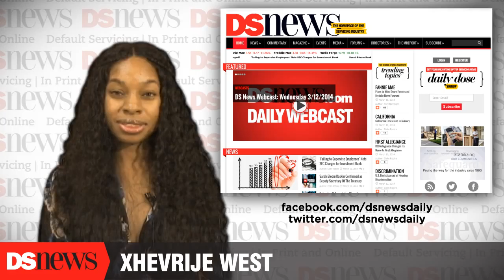DS News Webcast: Wednesday 3/16/2016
Rep. Jeb Hensarling, Chairman of the House Financial Services Committee, delivered a public address on Tuesday on the committee’s plan to offer what he terms a bold and better alternative to the Dodd-Frank Act. Hensarling said the controversial Wall Street reform legislation, quote, stands as a monument to the arrogance and hubris of man, close quote. Hensarling has been an outspoken critic of Dodd-Frank since it was passed in 2010.

Hensarling said the alternative to Dodd-Frank proposed by the House committee is pro-growth and pro-consumer and will hold Washington accountable by implementing rigorous cost-benefit tests for every financial institution in order to prevent taxpayer-funded bailouts. Hensarling vowed that the committee’s alternative to Dodd-Frank will toughen penalties for those who defraud consumers and will, quote, help build the healthy and secure financial system Americans deserve. Close quote

GSE shareholder Tim Pagliara, Executive Director of Investors Unite, has filed lawsuits in both Delaware and Virginia state courts seeking access to corporate records relating to the sweeping of Fannie Mae and Freddie Mac profits. The Net Worth Sweep has resulted in several lawsuits from GSE investors, but Pagliara’s lawsuits are the first ones to assert a shareholder’s right to inspect corporate documents under state corporate laws in which Fannie Mae and Freddie Mac each operate.